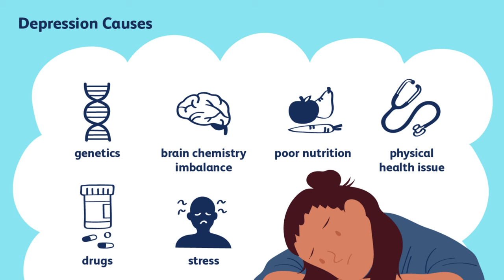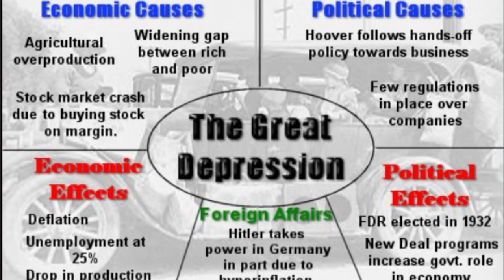How I Suffered From Depression Which Almost Killed Me 😭 Causes of Depression and Solutions